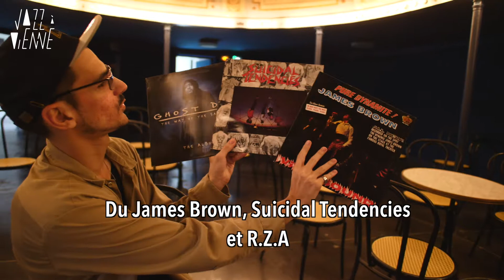The Gritness Acoustronics - Jazz à Vienne 2019